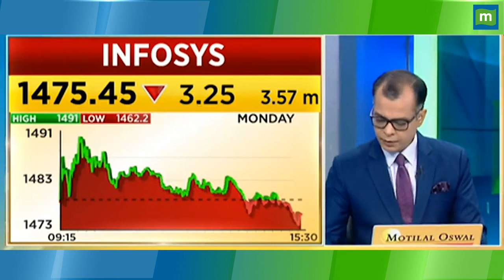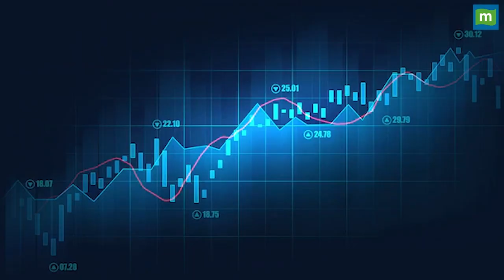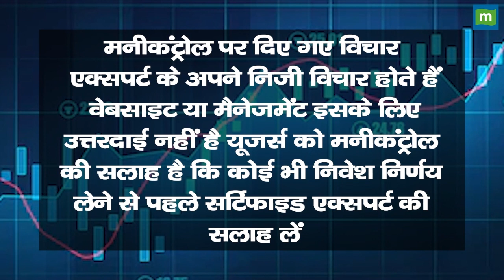Infosys Share Price: स्टॉक में आने वाला है ब्रेकआउट ? || Hot stocks || stock to invest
MarketsWithMC | Infosys Share में जानें निवेश को लेकर क्या है Experts की राय. जानें किन levels पर करनी चाहिए आपको खरीदारी और क्या है Target Price और जानिए किस Strategy के साथ इस Stock में पैसा कमाया जा सकता है. देखें वीडियो.